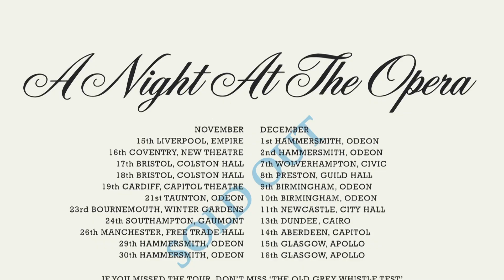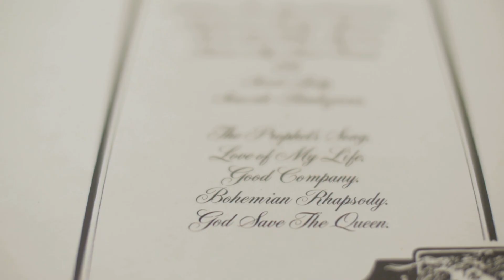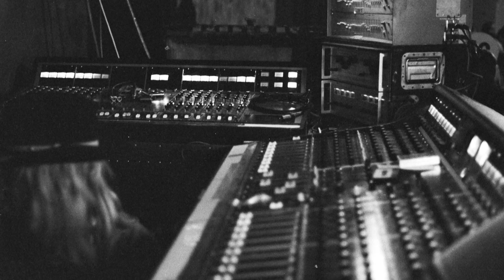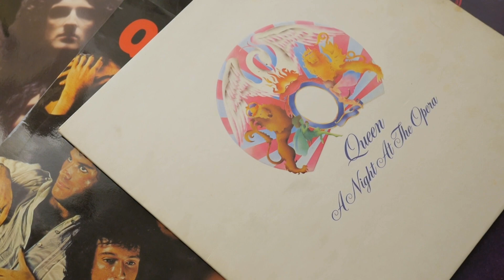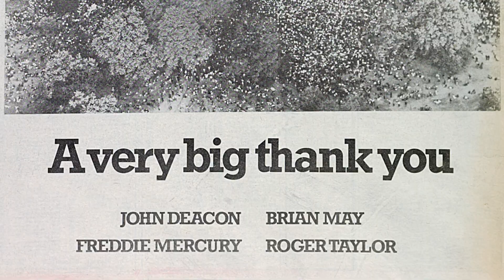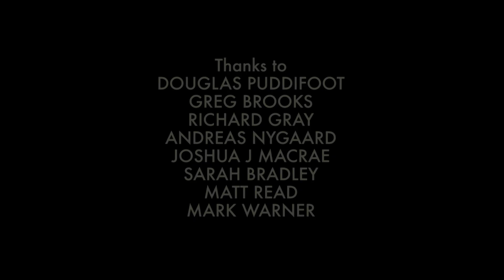Queen - Looking Back at the Hammersmith Odeon (Documentary) FHD 24bit/48kHz LPCM 2